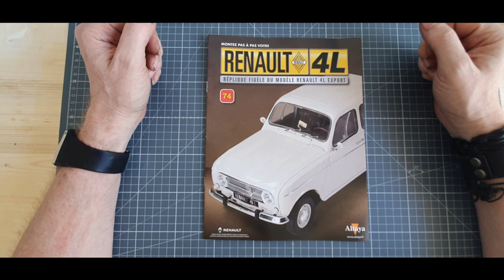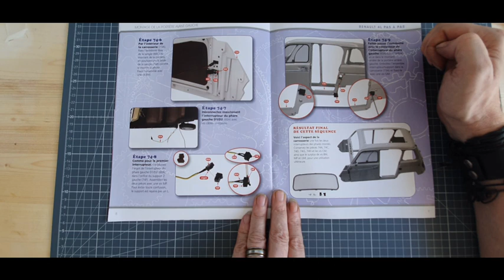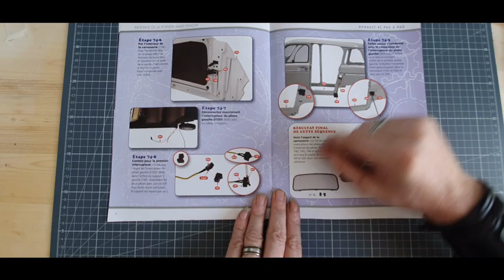altaya montage du numéro 74 de la Renault 4L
montage de la Renault 4L du numéro 32 au numéro 100 de cet superbe collection de chez altaya